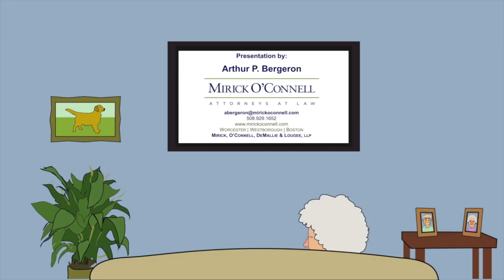Jimmo vs Seblius (for Practitioners) - Westboro - (Part 4)